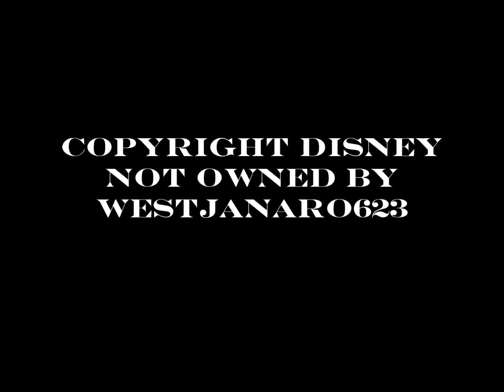The Lion King-Be Prepared (Russian and Ukrainian Hybrid)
Copyright Disney
*Requested by Roberto Perez PC*
At long last, this request has been fulfilled. Enjoy!